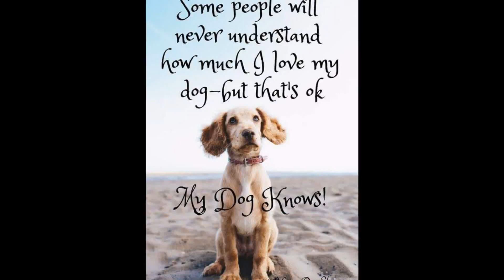Wagon on vacation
Dogs driving